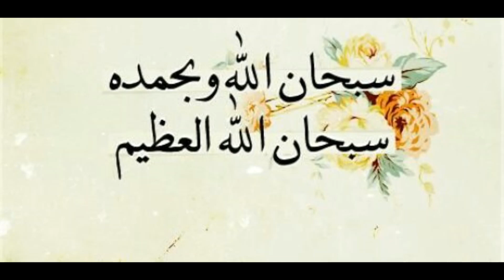Etiquette's for Eating: کھانے کے آداب Lecture by Ustaza Shahida Javed